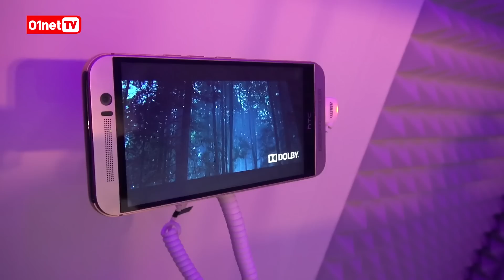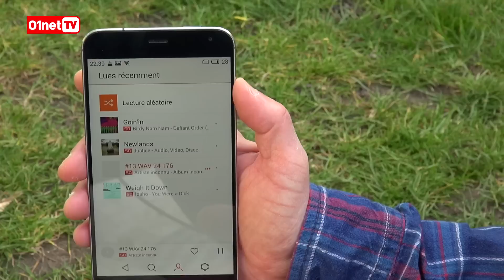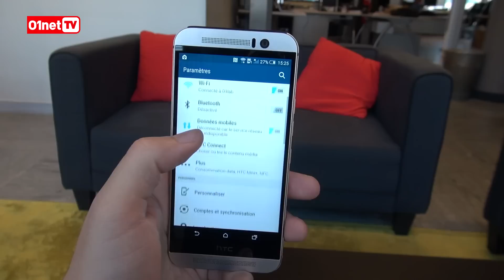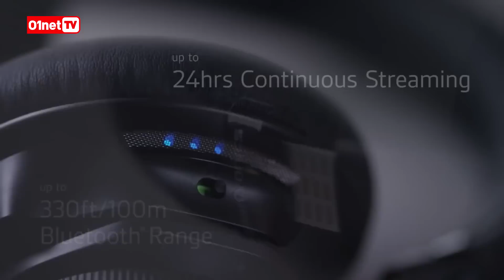60 produits high-tech au pied du sapin ! (Power! #84)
VOICI la Sélection de Power de Noël !

Smartphones, enceintes, action cams, casques audio...

Smartphones :
- Alcatel Idol 3
- Sony Z3 et Z5
- iPhone 5 et 6
- Meizu MX4 Pro
- Samsung S6 / S6 Edge
- HTC One M9
- LG G4 (en progrès)

Casques filaires :
- Koss Portapro
- Marshall Major 2
- Sennheiser Momentum on ear !
- MTX Audio iX1
- AKG K701ou 702
- B&W P3, P5 et P7
- Beoplay H2
- Focal Spirit One
- Audio Technica MSR7
- Philips Fidélio M1 ou X2
- Sony MDR100A
- Denon MM400
- Beoplay H8

Casque Bluetooth sans réduction de bruit :
- Jabra Move Wireless
- Plantronics Backbeat sense
- JBL Synchros S400BT
- Bose Soundlink on ear

Casque à réduction de bruit :
- Bose QC25
- AKG N60NC
- Plantronics Backbeat Pro
- Parrot Zik 2.0 et 3.0
- Sennheiser Momentum Wireless

Ecouteurs / Intras :
- Yamaha EPH-100
- Focal Sphear
- Bose QC20i
- Sennheiser Momentum in ear

Casques DJ :
- Sennheiser HD25
- Philips A1 Pro (99 €)
- Philips A5 Pro
- Sennheiser HD8

Enceintes nomades :
- JBL GO
- JBL Flip 3
- Denon Envaya Mini
- JBL Charge 2+
- UE Roll
- Ultimate Ears (UE) Boom 2, Mégaboum
- Bose Soundlink Mini II
- JBL Pulse
- Ministry of sound AUDIO S Plus
- Creative Sound Roar
- Jabra Solemate
- Sony SRS-X5 et X7

Multiroom :
- Denon Heos 1/Heos 3
- Sonos Play 1 / Play 3

Enceinte domestique :
- Harman / Kardon Onyx

Baladeurs audio compatible 24 bits :
- Fiio X3 II
- Ibasso DX80
- Astell & Kern AK Junior
- Cowon Plenue one

Action-Cam :
- Sony FDR-X1000 VR (4K)
- SJ Cam SJ5000
- Ricoh Theta S
- GoPro Hero+
- GoPro Hero 4 Session
- Tom Tom Bandit

Vidéoprojecteurs :
- Vivitek Qumi Q5 et Q6
- BenQ W2000
- Acer K137
- Epson TW9200

Coups de coeur divers :
- BB8
- MiP
- Masque VR de type Homido, Samsung, etc

Pizza :
- Poltereigst 2015
- Jurassic world
- Visions
- Insidious 3
- Sinister 2